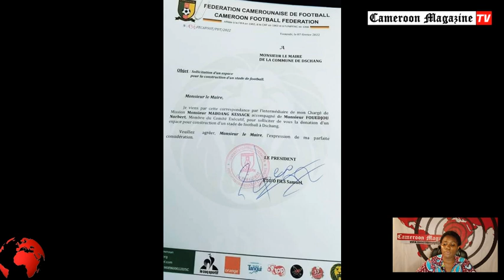FECAFOOT: découvrez pourquoi une famille s'oppose à la construction d'un stade à Dschang